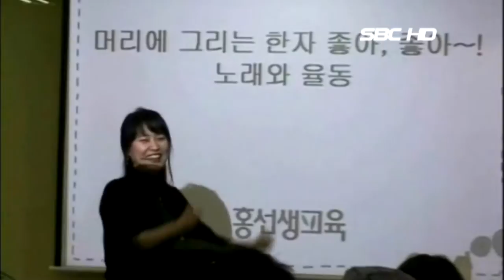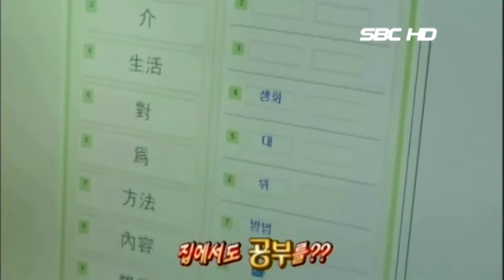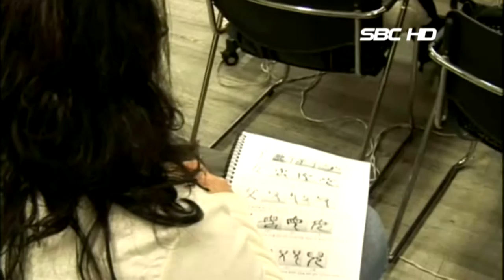재미있는 한자공부 (서울1TV)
재미있는 한자공부